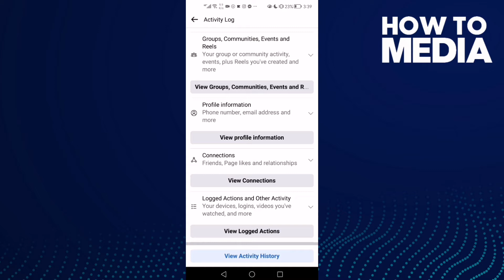How to Clear Search History on Facebook Lite App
in this video we discuss :